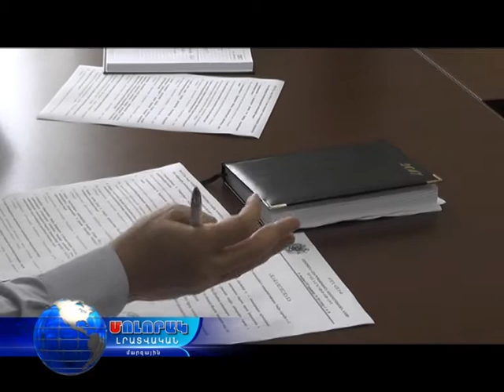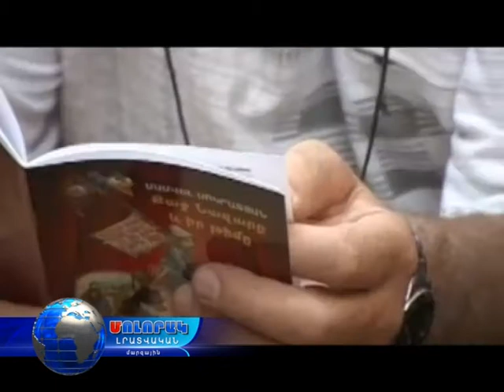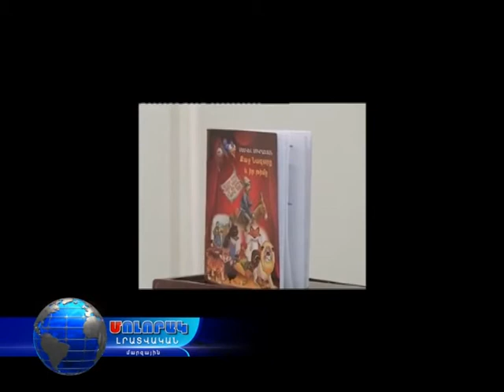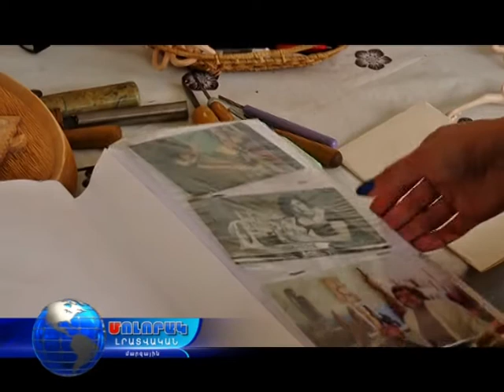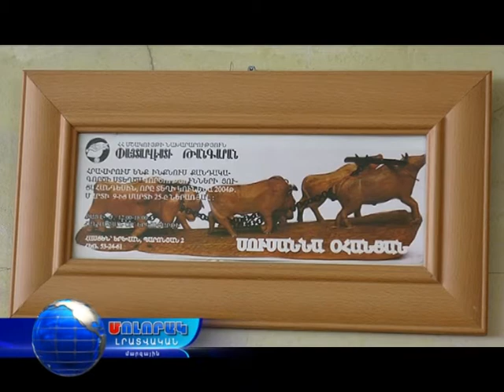Մոլորակ լրատվական գլխավոր թողարկում 12.07.17